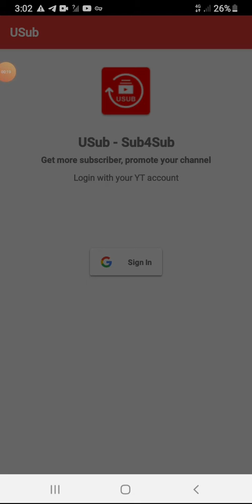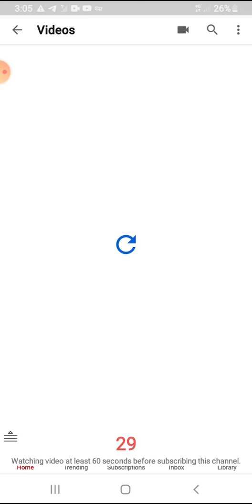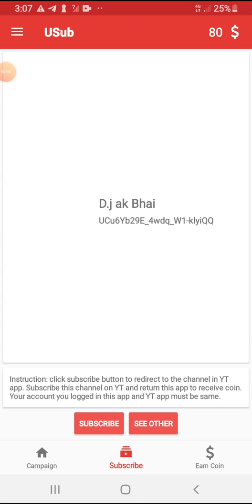How to have daily subscriber 10 to 100 on Youtube| Free app for Youtube Beginners 2020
Its an app that will help you to gain more subscriber,views,likes in one app..
Grow your youtube video